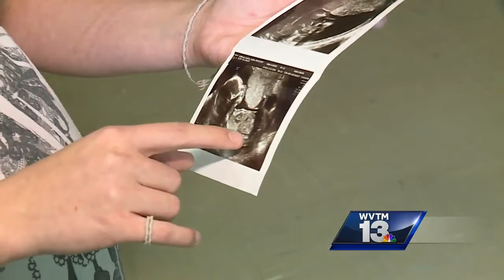Pregnant woman talks about trouble with the law and battle with drugs